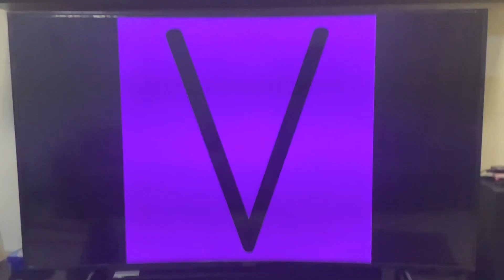I have a V plush (Credits to